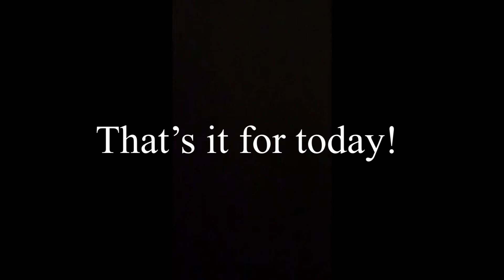Escape Gym obby [Read DESC.]